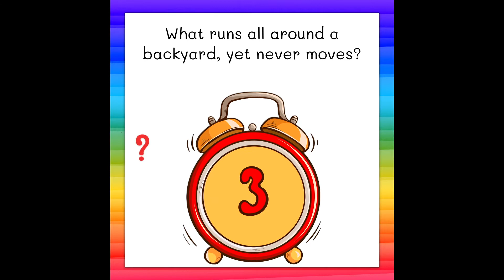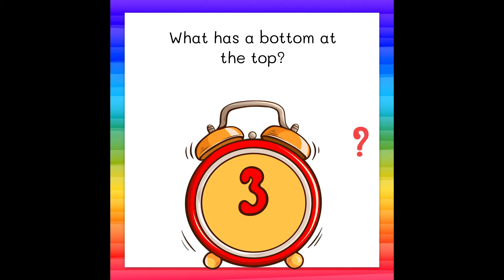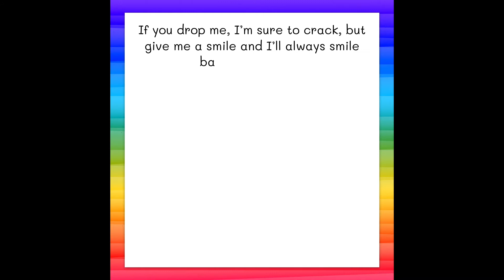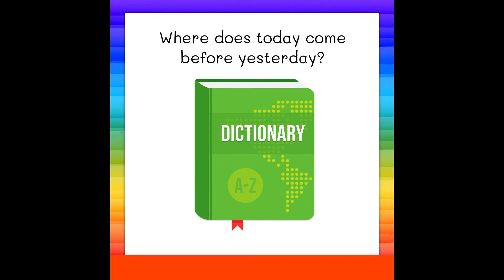Super Brain Workout: Wacky Riddles and Funny Brainteasers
Solving riddles is a great way to keep your brain ticking. ReadAlong and try to crack our latest collection of wacky riddles in this fun video!

The Read Along with RobinAge series brings you fun facts, trivia, riddles and more to bring reading to life, using simple English that helps improve your GK and English vocabulary!

RobinAge's news, fact and DIY videos are designed to make learning fun and help improve general knowledge and English.

Love our videos? Hit 'LIKE' and show us your support!